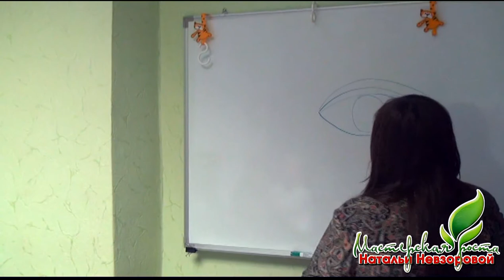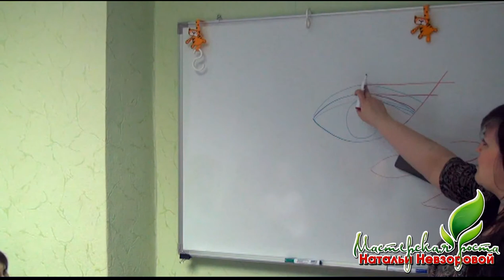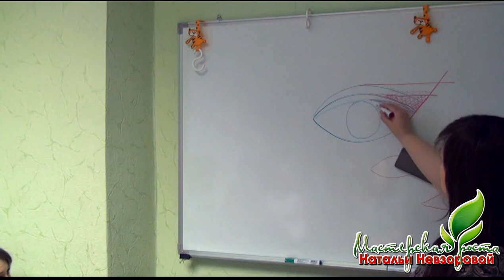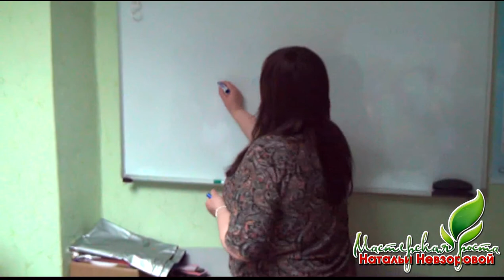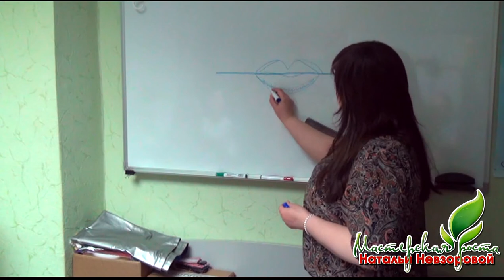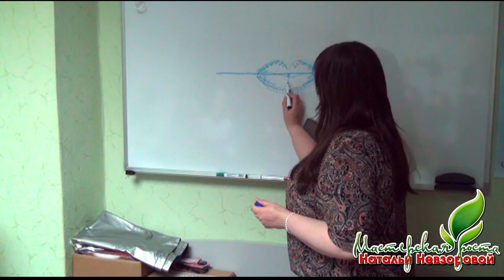Мастер-класс по декоративному макияжу